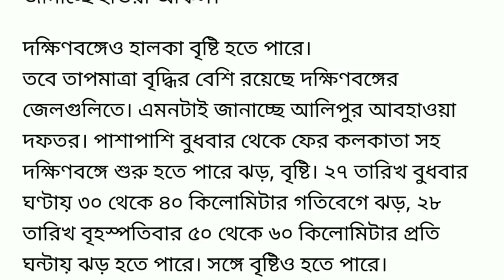ঘূর্ণিঝড় আম্ফানের রেশ কাটতে না কাটতেই রাজ‍্যের এই ৫ জেলায় ধেঁয়ে আসছে ভয়ংকর দূর্যোগ ।।